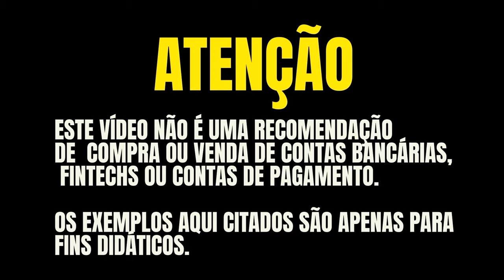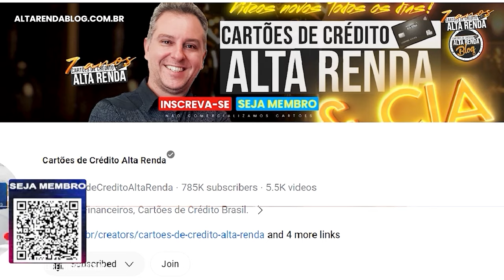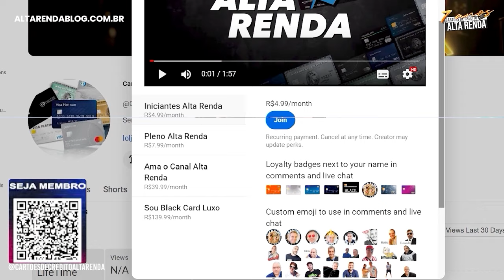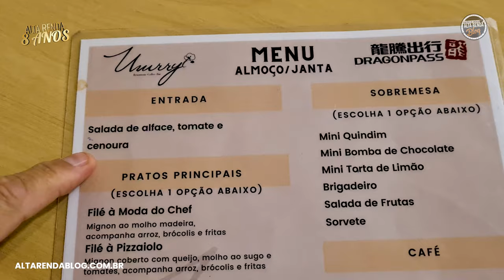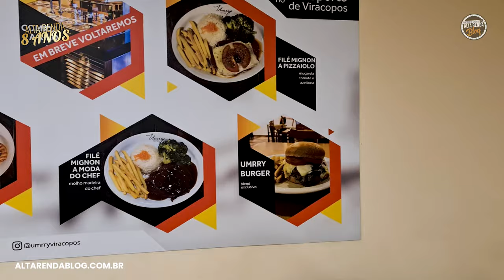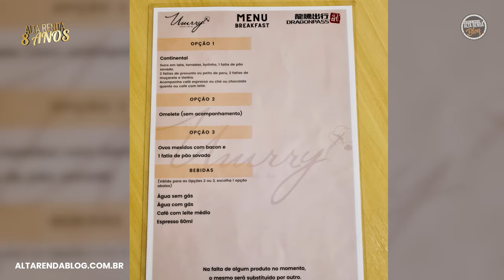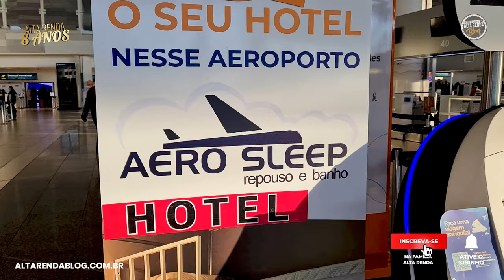💳VEM COMIGO CONHECER COMO PEGAR ÔNIBUS PARA CAMPINAS, RESTAURANTE DE GRAÇA ANTES DO EMBARQUE UNRY